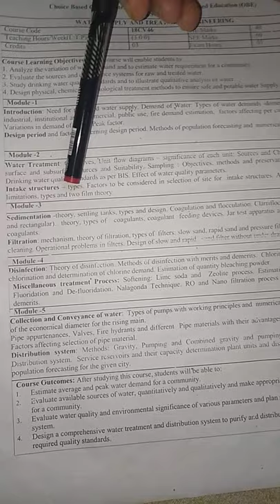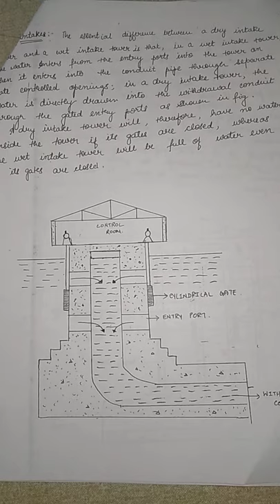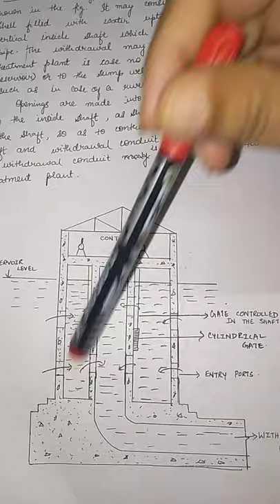JCE Cv Water Supply (18CV46) Intake structures